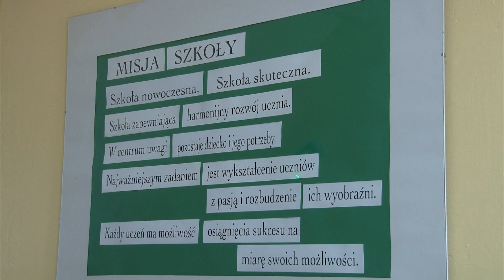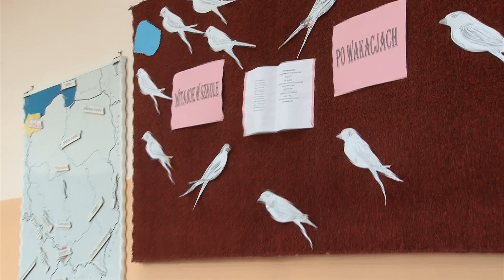GOŚĆ TYGIODNIA Anita Dytko